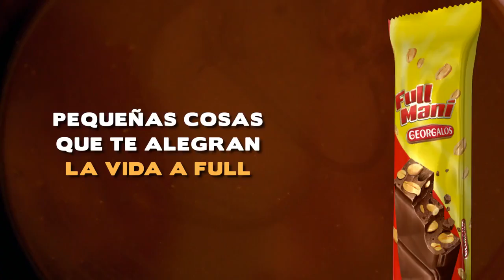Georgalos Full Maní - Pequeñas Cosas 2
Anunciante: Georgalos Full Maní
Agencia: Hermida Publicidad
Productora: Hermidamovies